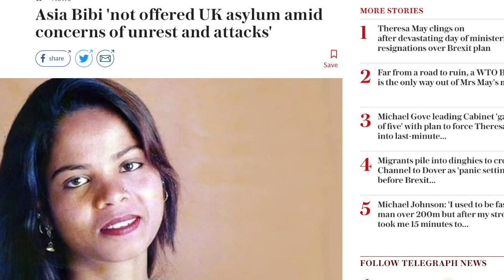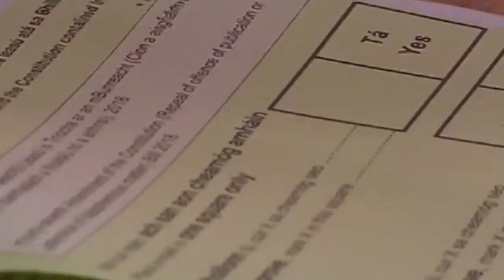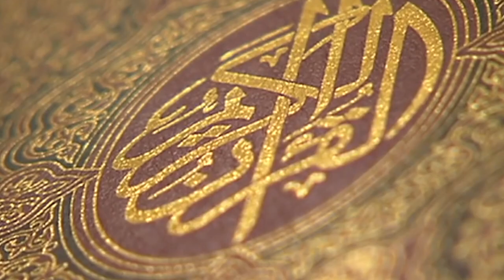نياز كفر گويى بعنوان اصلحه عليه اسلاميون؛ نان و گل سرخ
آسيا بى بى و مبارزه عليه قوانين توهين به مقدسات
برنامه اين هفته نان و گل سرخ با مريم نمازی و فريبرز پويا
ما در مورد كيسى در پاكستان صحبت مى كنيم و نياز كفر گويى بعنوان اصلحه عليه اسلاميون